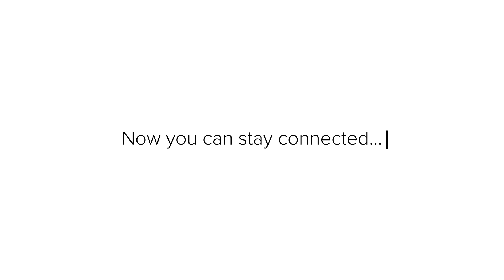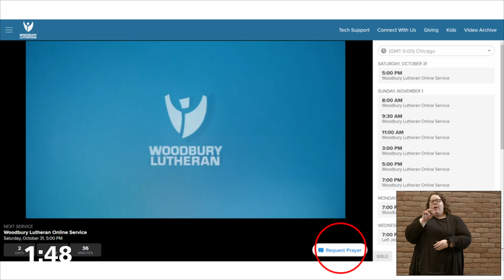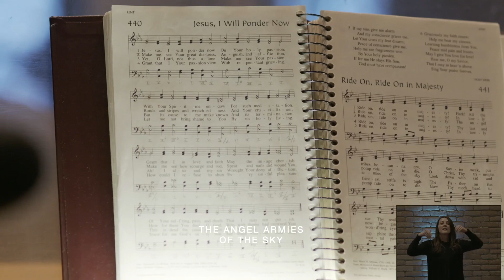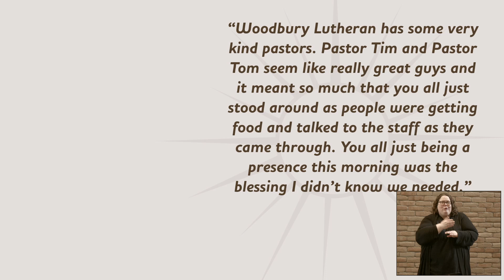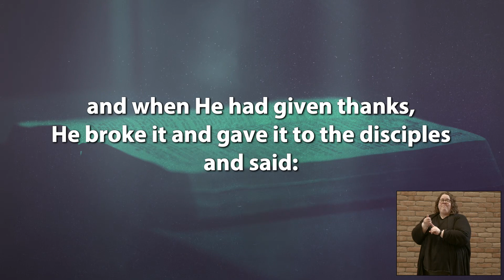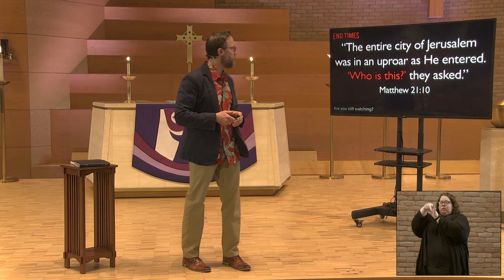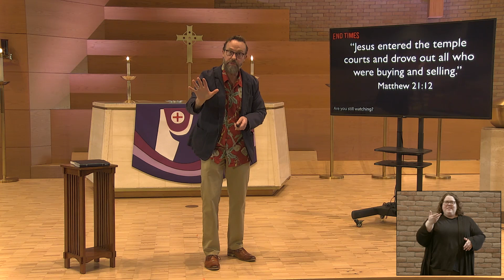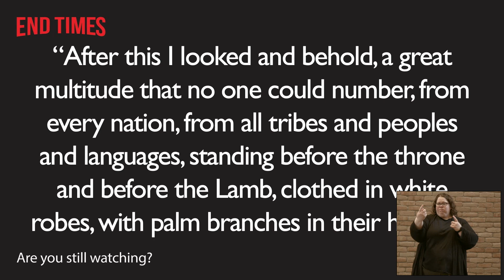Woodbury Lutheran Online Worship 03 28 21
At Woodbury Lutheran Church, giving is something we do with a spirit of joy in response to the love and forgiveness we have freely received in Jesus. We never give out of obligation or guilt. Your gift works to help those in need and drives what we're all about: Multiplying Disciples. Transforming Lives.